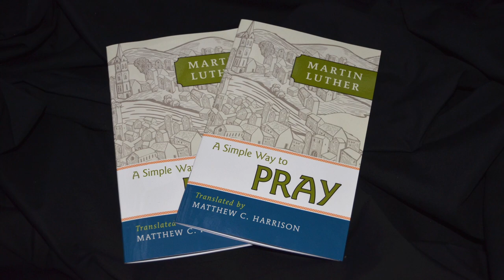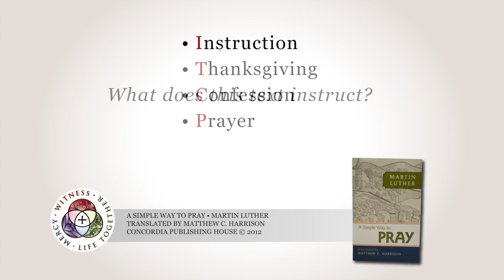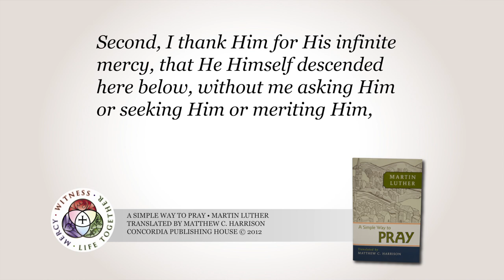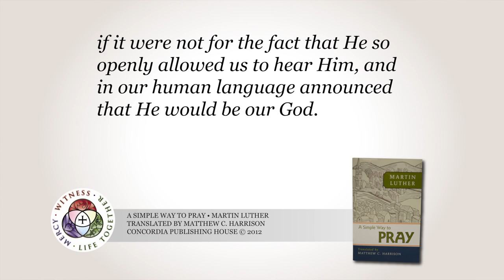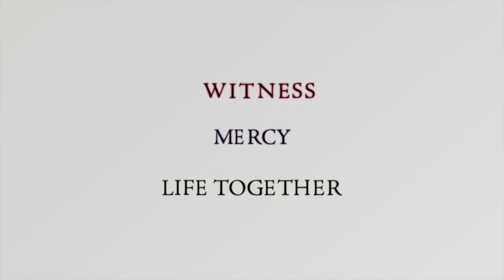Learn Martin Luther's 'Simple Way to Pray'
The Rev. Dr. Matthew C. Harrison, president of The Lutheran Church—Missouri Synod, explains Martin Luther's ITCP method of prayer, which features four steps: instruction, thanksgiving, confession and prayer. Harrison also recommends "A Simple Way to Pray," which Luther penned in 1535 after his barber and friend, Peter Beskendorf, asked for some practical guidance on how to pray. "Luther's little book on prayer will revolutionize your prayer life," said Harrison.